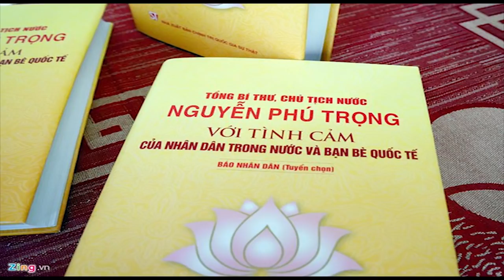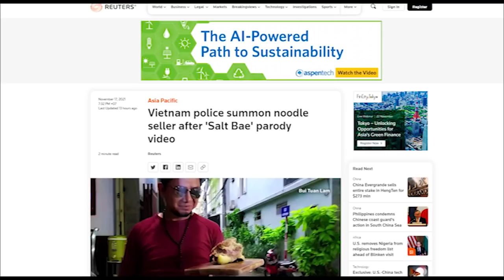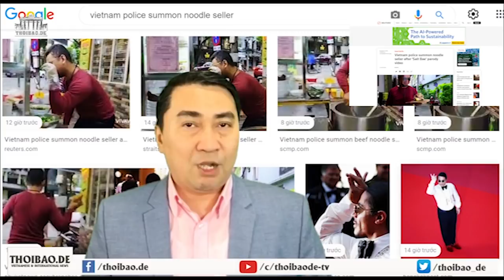Ca ngợi lãnh tụ, Phú Trọng ra sách – Chẳng lừa được dân, Chủ nghĩa lạc loài